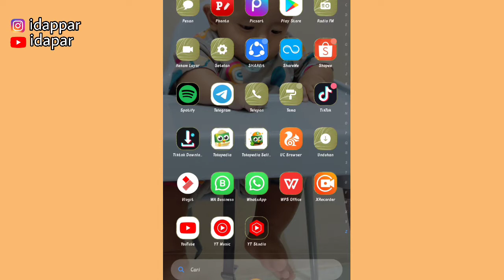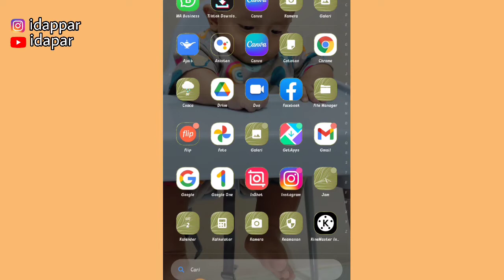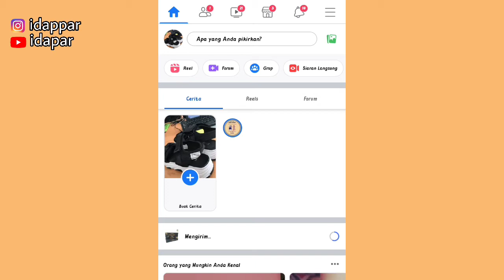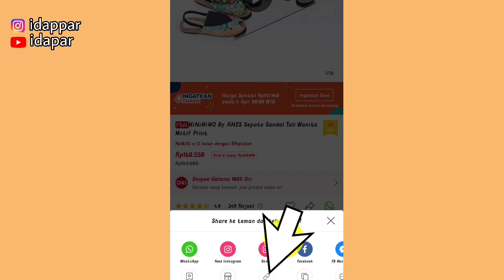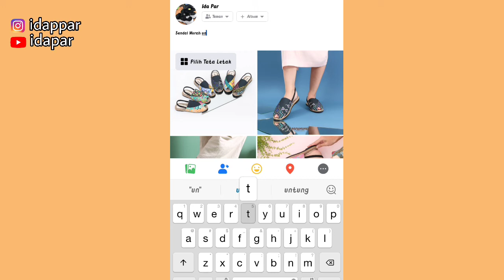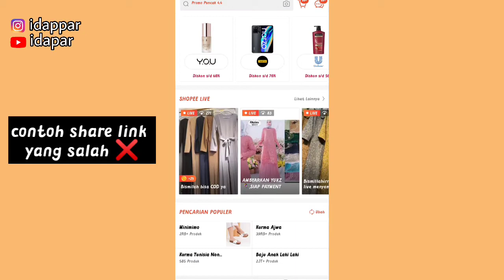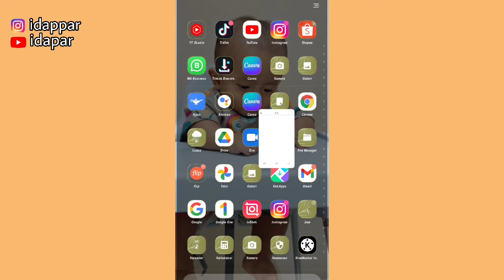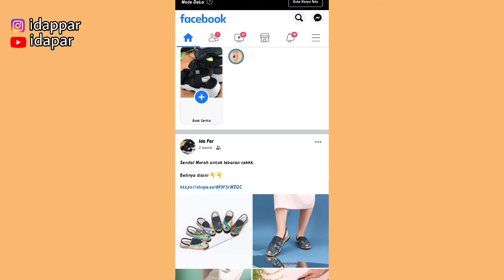CARA CUSTOME LINK SHOPEE AFFILIATE YANG BENAR | JIKA SALAH KOMISI AKAN TETAP NOL, PEMULA WAJIB TAU!